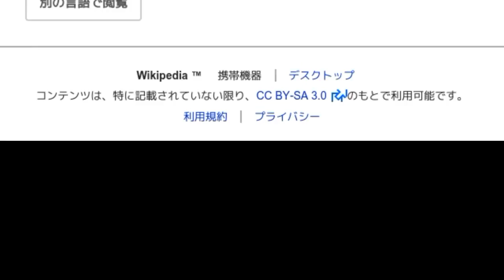「1132年」とは ウィキ動画